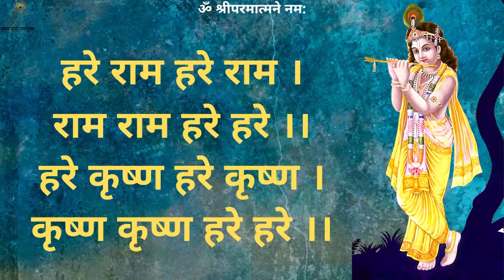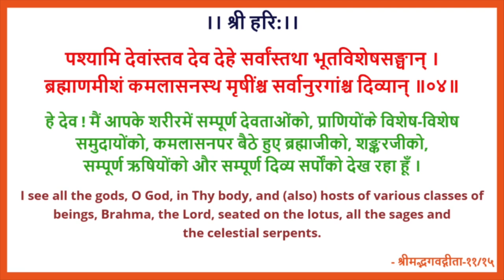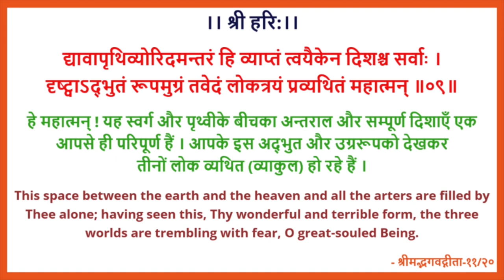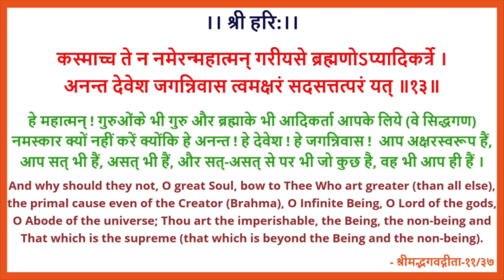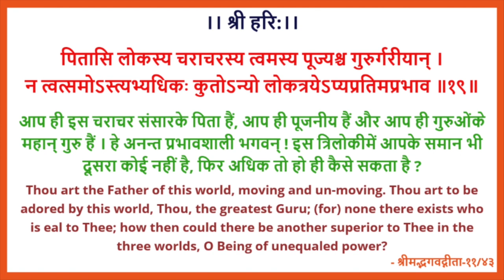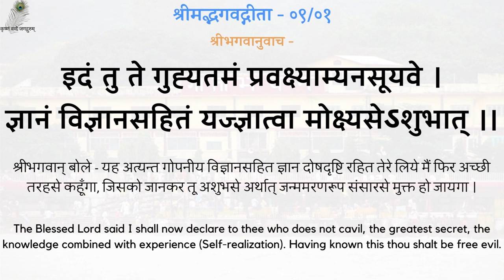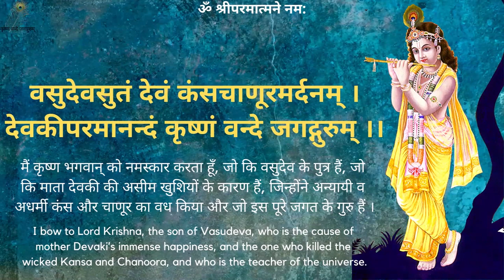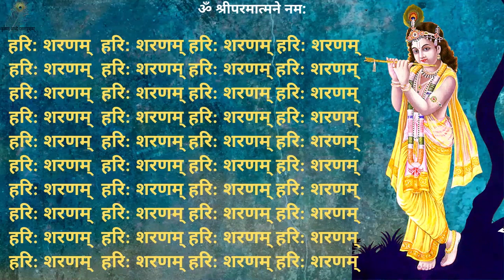प्रार्थना-प्रवचन - स्थितप्रज्ञ के लक्षणों का वर्णन - श्रद्धेय स्वामीजी श्रीरामसुखदासजी - 04/06/2020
0:00 - हरे राम हरे राम कीर्तन, 13:00 - नित्यस्तुति, 24:24 - गीता पाठ (अध्याय ०९, श्लोक ०१-१०), 30:55 - सत्संग
प्रार्थना-प्रवचन -  स्थितप्रज्ञ के लक्षणों का वर्णन - गीता 2-(55-59) १९९१०८२६_१६०० - श्रद्धेय स्वामीजी श्रीरामसुखदासजी महाराज - 04/06/2020
Prarthana-Pravachan - Explanation Of Qualities Of DeterminedIntellect Devotee - Gita 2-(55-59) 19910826_1600 - Shradhey Swami Shri Ramsukhdas Ji Maharaj

- Shradhey Swami Shri Ramsukhdas Ji Maharaj's sole aim was to find out how mankind can be benefited (liberated) in the least possible time and through the easiest possible method, and throughout his life he kept searching for this one answer. In this context he discovered many revolutionary, novel, and remarkable methods and spread them across the masses through his discourses and articles.

- श्रद्धेय स्वामी श्री रामसुखदास जी महाराज का एकमात्र उद्देश्य यह पता लगाना था कि मानव जाति को कम से कम समय में और सबसे आसान तरीके से कैसे लाभान्वित (मुक्त) किया जा सकता है, और अपने पूरे जीवन में वह इस एक उत्तर की खोज में लगे रहे। इस संदर्भ में उन्होंने कई क्रांतिकारी, उपन्यास और उल्लेखनीय तरीकों की खोज की और उन्हें अपने प्रवचनों और लेखों के माध्यम से आम जनता में फैलाया।